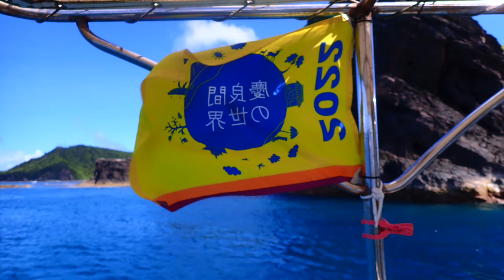大潮の海で＠マンタとの対話